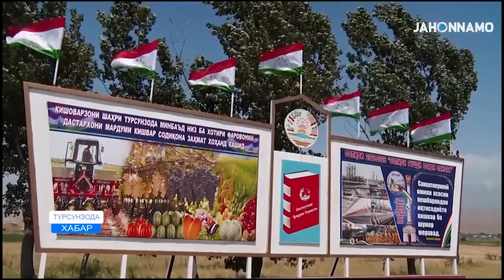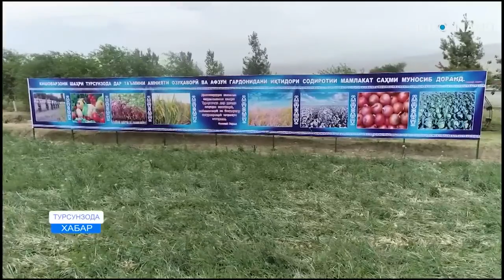Лидер нации в Турсунзаде ознакомился с процессом повторного сева риса и сбора раннего лука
В продолжение рабочей поездки в Турсунзаде Основатель мира и национального единства – Лидер нации, Президент Республики Таджикистан уважаемый Эмомали Рахмон посетил дехканское хозяйство «Муродджон» и ознакомился с процессом повторного сева риса и сбора раннего лука.

Дехканское хозяйство «Муродджон» является многопрофильным, расположено в селении Турсун Туйчиев и создано в 2018 году семьей Мадрахимовых. На балансе хозяйства имеется 64 га земли, из них на площади 1,2 га засеян ранний лук, на одном гектаре — пшеница.

В настоящее время постоянной работой и достойной заработной платой в хозяйстве обеспечены 54 человека, многие из них — жители окрестных сёл. Земледельцы надеются собрать более 100 тонн урожая раннего лука.

Одним из основных направлений деятельности дехканского хозяйства «Муродджон» является рисоводство, в текущем году на одном гектаре возделывается этот вид сельскохозяйственной культуры. Следует отметить, что на землях хозяйства был повторно засеян рис, ранее земледельцы посеяли капусту и получили богатый урожай.

Лидер нации уважаемый Эмомали Рахмон в ходе ознакомления с ходом сбора урожая раннего лука и сева риса провёл искреннюю беседу с земледельцами и выразил им благодарность за эффективное и рациональное использование земли, производство сельскохозяйственной продукции, за поддержку политики, проводимую Правительством Республики Таджикистан.

По словам хозяйственников, обилие поливной воды, своевременное обеспечение минеральными удобрениями и благоприятная погода в регионе способствуют севу, выращиванию и производству различных сельскохозяйственных культур, особенно риса. В прошлом году хозяйственники с 1 гектара получили более 3,5 тонн риса высшего качества сорта «лазер», в этом году также намерены собрать высокие урожаи.

Климат Турсунзаде весьма благоприятен для сева и выращивания риса и производства высококачественного риса, в этом направлении хозяйственники имеют большой опыт. В эти дни и ночи земледельцы заняты в поле своевременным севом риса.

Здесь ответственные лица Республиканского государственного унитарного предприятия «Таджикагролизинг» Министерства сельского хозяйства Республики Таджикистан представили Главе государства уважаемому Эмомали Рахмону новую сельскохозяйственную технику, предназначенную для сева риса.

Этот опыт впервые был реализован в масштабе страны, и ранее земледельцы сажали рис вручную. Как утверждают специалисты, эта техника весьма экономна и может с использованием дизельного топлива в час засеивать рис на площади от 0,30 до 0,50 гектара.

Лидер нации уважаемый Эмомали Рахмон поблагодарил руководство дехканского хозяйства «Муродджон» за возведение образцовых высокоурожайных садов и благоустройство ранее заброшенного места и назвал этот шаг достойным похвалы.